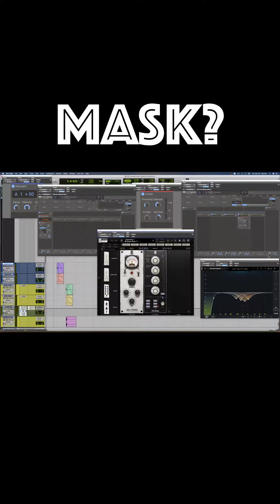QUARANTINE SOUNDS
let's see if this sounds good...
stuck inside in this one broh. theres a dancing mummy at the end of this one broh. hashtag COVID broh.